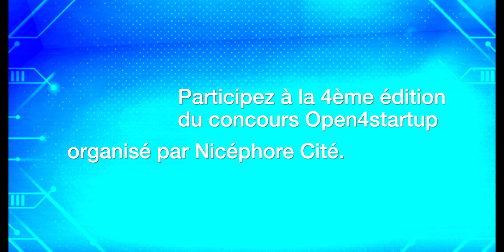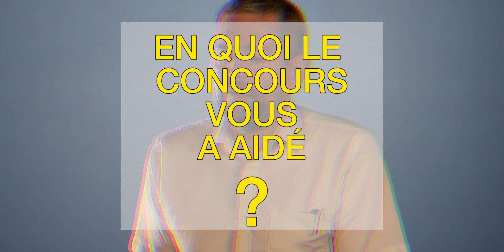Concours open4start-up : Interview d'Emmanuel Perisse de Kalepso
Emmanuel Perisse, société Kalepso et lauréat du concours open4start-up 2019, nous explique ce que le concours lui a apporté et l’accompagnement de Nicéphore Cité dans son développement.
Il nous partage de précieux conseils pour réussir. Nous avons bien retenu que le quinoa est riche en vitamine B2 !
Un grand merci à Emmanuel Perisse pour le temps qu’il nous a accordé.
Vous avez un projet numérique innovant ? Participez au concours open4start-up avant le 30 septembre 2020.